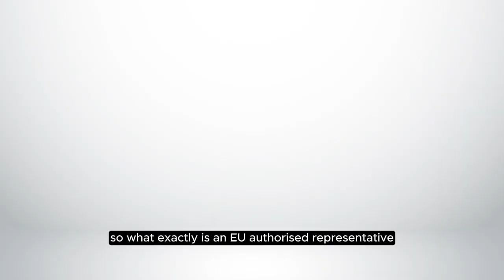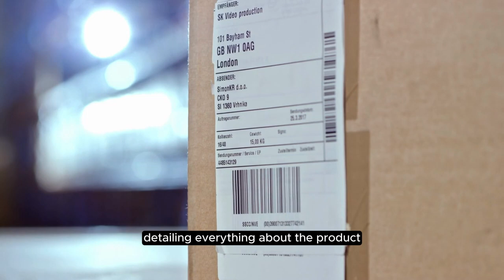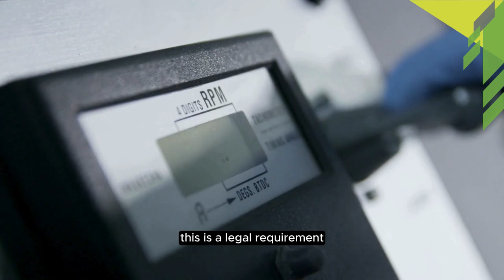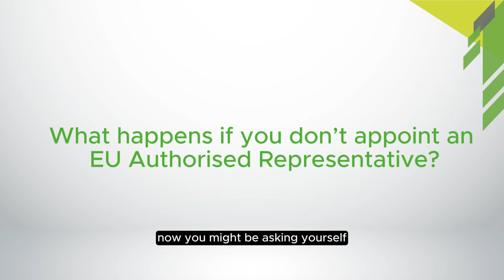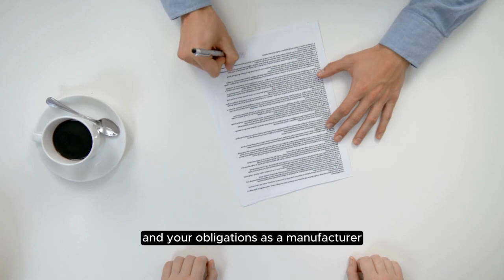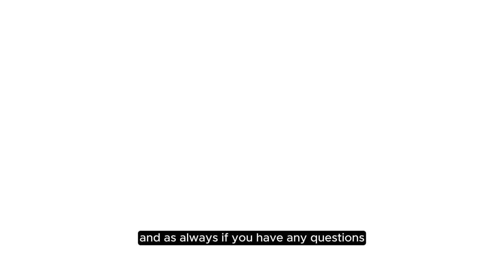EU Authorised Representative | Patient Guard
EU Authorised Representative

The EU Authorised Representative role for medical devices has existing since before the introduction of the Medical Device and In Vitro Diagnostic Regulations (EU MDR 2017/745 and EU IVDR 2017/746) were introduced in 2017 and was a requirement of their predecessors the medical device directives. Since the MDR and IVDR Regulations were introduced the role of the EU Authorised Representative has become wider in scope and responsibilities.